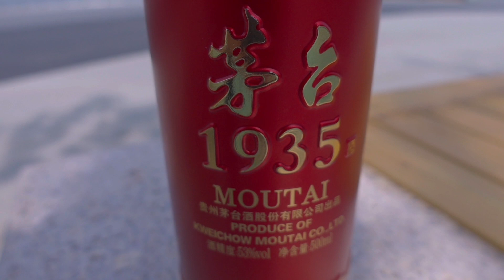大刘花1200元抢一瓶茅台，带好酒好菜找徐大阳理发，茅台真馋人【大刘小刘的日常】